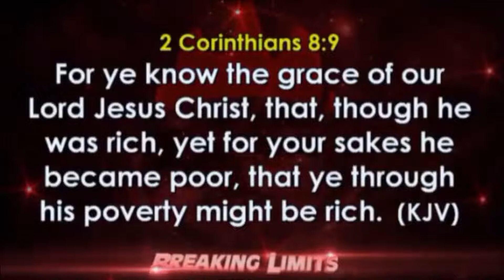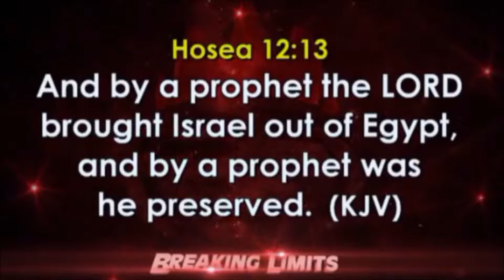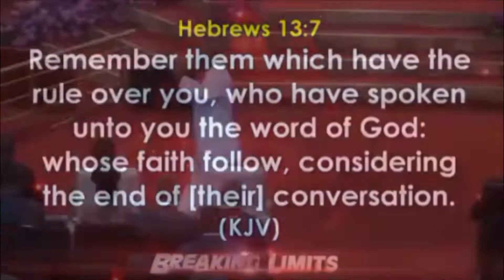Bishop David Oyedepo in Power Message on Accessing Your Wealthy Place in Christ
New birth is what qualifies us to access all the benefits that Jesus died for including wealth and riches. Be blessed as you listen.